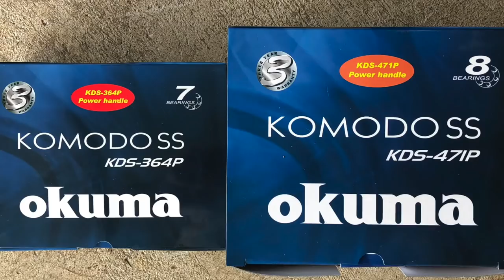Live Bait Rigs WORK!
Live Bait Rigs From Off A Pier!

When i fish i use multiple baiting systems. This day the float rigs were getting cut during the day but the live bait rig at night struck twice. This was the first strike. I used my floating bait rig leader system. From my 40lb mono mainline to a 3-way swivel (2/0 & 3/0) my lead line with a 6oz bank was 6in long. My 50lb fluoro leader was 2-1/2ft long. I used 2 Mustad 4/0 Demon Circle Hooks. A very simple & effective system. You can keep your live bait alive using a bucket of water with a air stone but i prefer this system. Fish is healthier with better oxygen circulation & the sensitive nose doesn't get damaged from smashing into the hard bucket. This means the bait is at full power before it's rigged. (Okuma rig from JRA)

SupShop Fishing Net Mesh Fish Trap Collapsible Fish Cage/Fishing Keep Net/Fishing Basket for Keeping Lures Crayfish Crab Fishes Smelt Minnows Shrimps Lobsters, Foldable Fishing Mesh Trap

Okuma Ceymar Lightweight Spinning Reel- C-40

OKUMA CQ-S-902MLa Connoisseur Steelhead Casting Rod, 9' Length, 2 Piece, 6-12 lb Line Rate, 1/8-1/4 oz Lure Rate, Medium/Light Power

Mustad Egg/Caddis Hook 2Xh 3XL Forged Straight Fishing Terminal Tackle (50 Pack), Bronze, Size 12

Berkley SN308-15 Trilene Sensation Service Spool with 8-Pounds Line Test, Clear, 3000-Yards

Seaguar STS Trout/Steelhead Fluorocarbon Leader Fishing Line, 10-Pound/100-Yard, Clear

Lazer Sharp Power Swivel with Interlock Snap, 7 Piece (Black, Size-14)

1/2 oz EGG SINKERS - 10 PER PACK

Berkley 5 Gal Floating Bait Bucket Bag

AlcovePro 4K Cine Waterproof Action Camera UHD Video and 12MP Photos - Slow Motion WiFi Sports Cam with Huge 2.45 Inch Touchscreen and Accessories

AmazonBasics Head Strap Camera Mount for GoPro

Samsung 64GB 100MB/s (U3) MicroSD EVO Select Memory Card with Adapter (MB-ME64GA/AM)